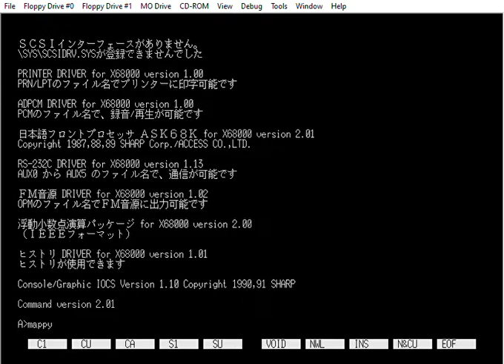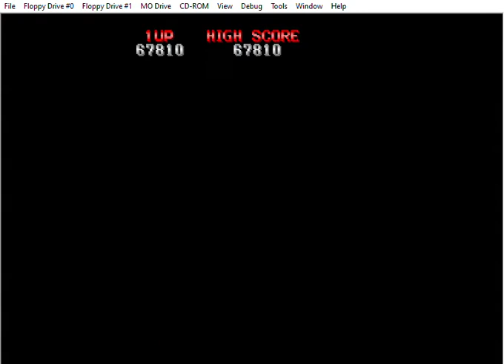Mappy (Sharp X68000) Gameplay